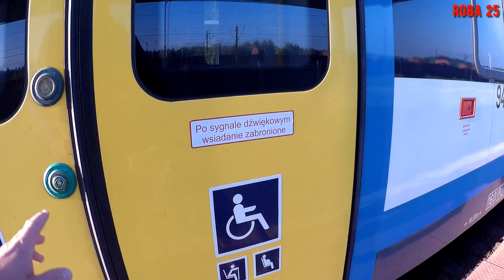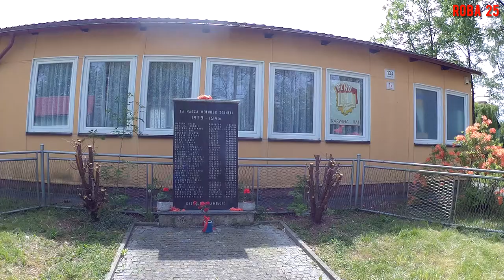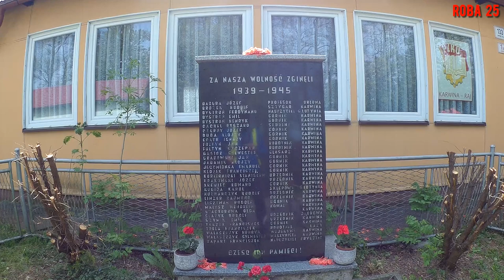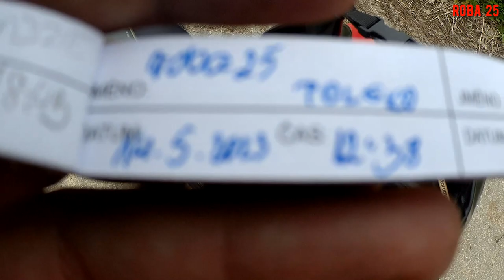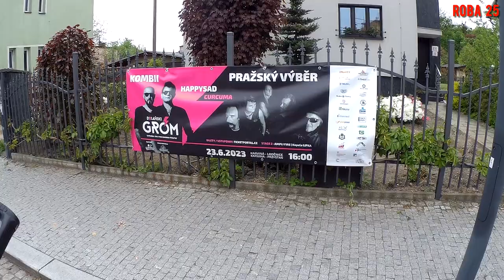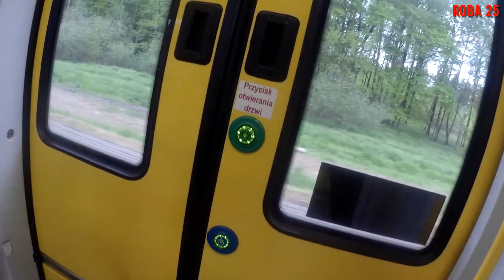Czeska strona keszerskiej mocy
Tym razem odkrywamy tajemnicze skrytki po czeskiej stronie Śląska.